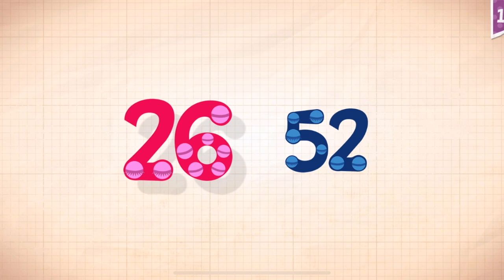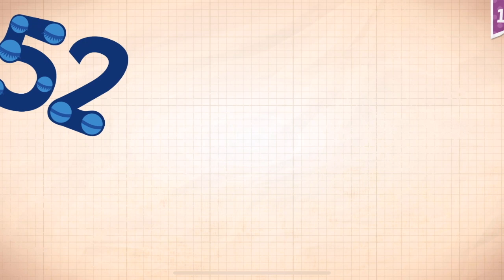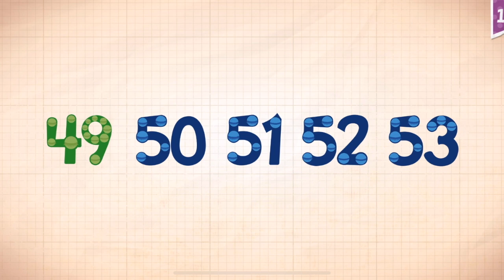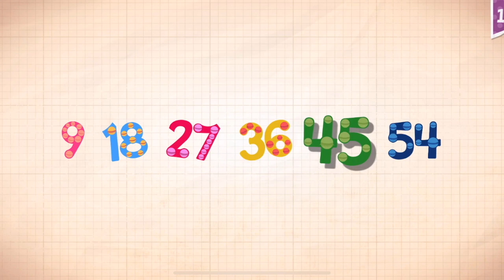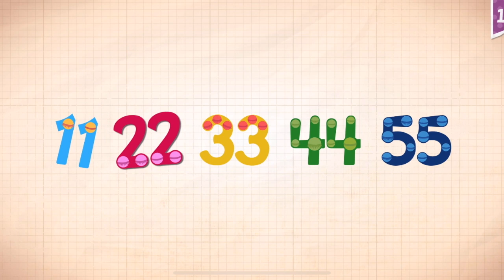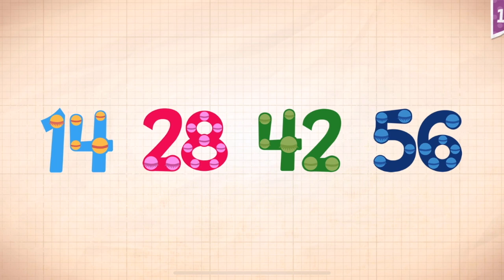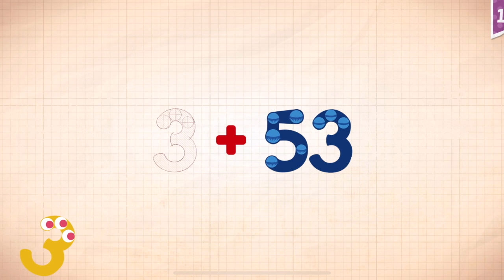Endless Numbers Learn To Count 1 to 10 Best App For Kids Count 1 to 50